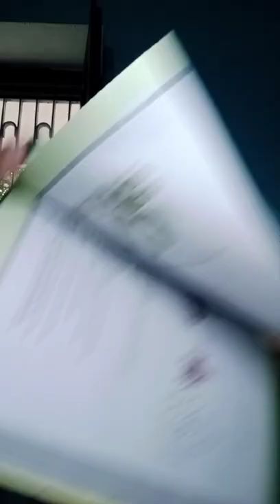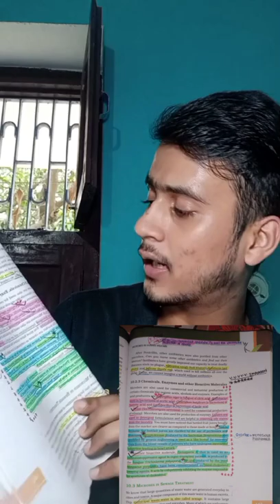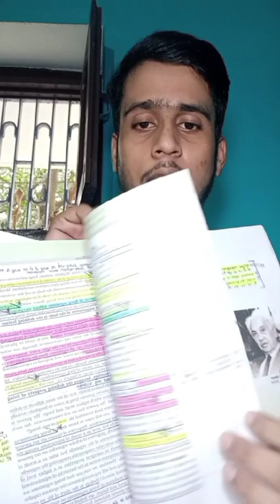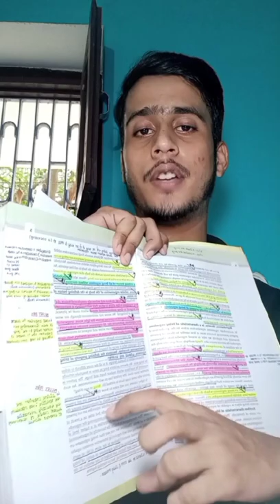How to score 360 / 360 in neet biology in 10 days || Baap strategy of biology by smart work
How to score 360 out of 360 in neet biology . With smart work .by focusing on content not on irrelevant topics